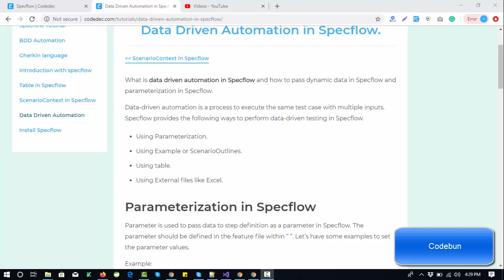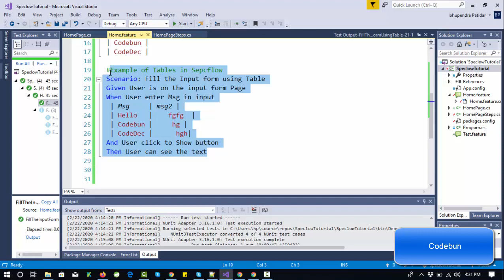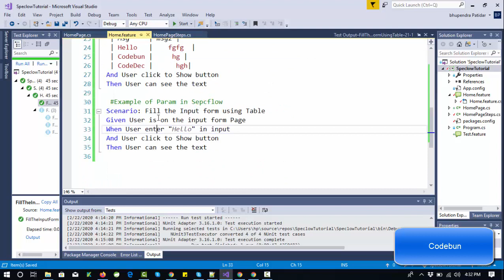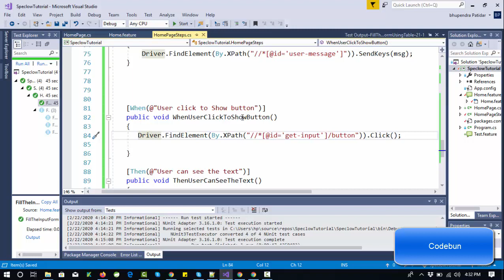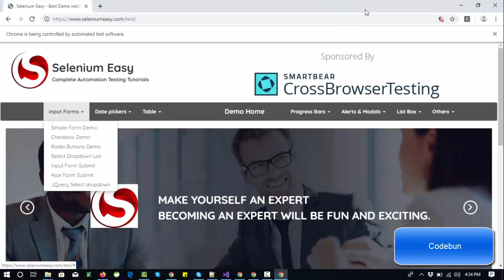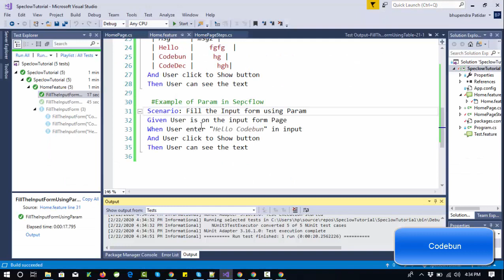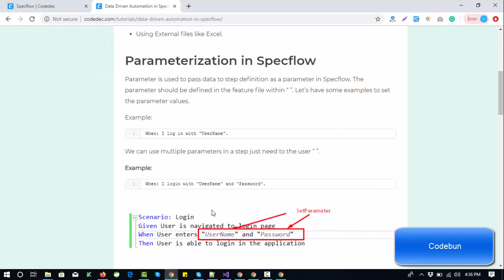Data Driven Automation using Parameterization in Specflow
Data drive automation using parameterization in Specflow. Data driven automation in BDD with example.